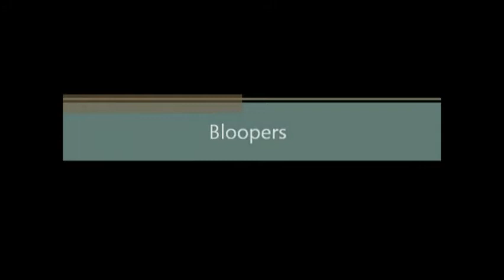VTS 01 0